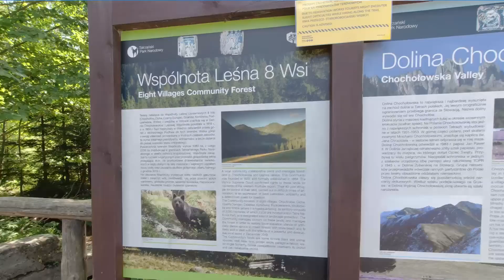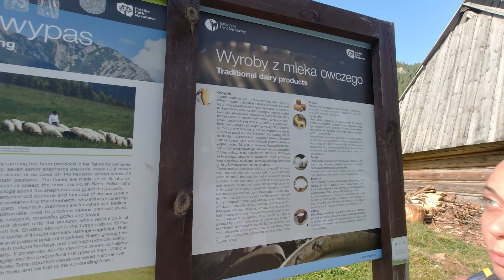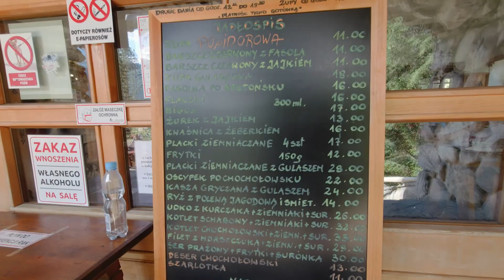Dolina Chochołowska - A trilha mais fácil do Parque Nacional dos Tatras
Essa trilha é perfeita para iniciantes que querem conhecer o sul da Polônia e o Tatra National Park. Acompanhe as dicas sobre como conhecer as Montanhas na região mais bonita e turística da Polônia.

Quando ainda éramos namorados, e antes do projeto Odisseia Mundana surgir, nós visitamos Zakopane e o Parque Nacional dos Tatra em 2018 no inverno. Ficamos apaixonados pelo visual surreal das montanhas Tatra e decidimos que voltaríamos para conhecer Zakopane e o Parque Nacional dos Tatra no verão.

Agora que estamos morando em Varsóvia, decidimos passar 5 dias de férias em Zakopane e 4 deles foram fazendo trekking (trilha) dentro do Tatra National Park (Tatrzański Park Narodowy). Zakopane fica a 400km da capital Varsóvia e pode ser acessada por ônibus, trem ou carro. As condições das estradas são excelentes.

Nossa primeira trilha foi o trekking do pico Nosal (que significa nariz) e é um dos mais curtos e fáceis de atingir o cume. Fizemos um vídeo desse hiking

No segundo dia dentro do Tatra National Park fizemos a trilha até a Hala Gasienicowa que é uma planície muito bonita no alto das montanhas. Lá pudemos desfrutar de uma boa cerveja e comidas típicas que são vendidas no abrigo de montanha

Neste vídeo escolhemos a trilha da Dolina Chochołowska (Vale de Chochołow) por ser uma trilha bem plana e ampla, com dificuldade baixa, para que pudéssemos descansar para a próxima e última trilha dos 5 Lagos (próximo vídeo) que é a mais bonita em todo o Parque Nacional dos Tatras.

O valor da entrada para qualquer trilha dentro do Tatra National Park (Tatrzański Park Narodowy) é 6,00 złoty (agosto/2020) e existe um desconto para ingressos de 7 dias, para família, idosos e militares.

O ideal para se visitar as montanhas da Polônia é durante o período quente (Junho a Setembro) pois durante o período de frio as temperaturas nas montanhas da Polônia podem atingir valores extremamente frios e perigosos. Esteja sempre preparado para mudanças bruscas no clima e para chuva. Veja nosso caso no primeiro hiking: estávamos subindo com 30º e sol e de repente caiu uma chuva torrencial e a temperatura baixou consideravelmente.

Este é o 3º vídeo de uma série de vídeos sobre Zakopane e o Parque Nacional dos Tatra no sul da Polônia. Se increva no canal para receber as notificações dos próxmos vídeos com mais trilhas e dicas da região.

Se você gostaria de ver algum outro lugar da Polônia em nossos vídeos, deixe aqui nos comentários para podermos conhecer e planejarmos outra viagem para lá.

Se você se interessa sobre como é a Polônia, confere nossa Playlist com mais vídeos sobre a Polônia

Pra quem quiser acompanhar nosso dia a dia, segue a gente lá no INSTAGRAM!

(comprando através de nossos links você ajuda nosso projeto🙏)